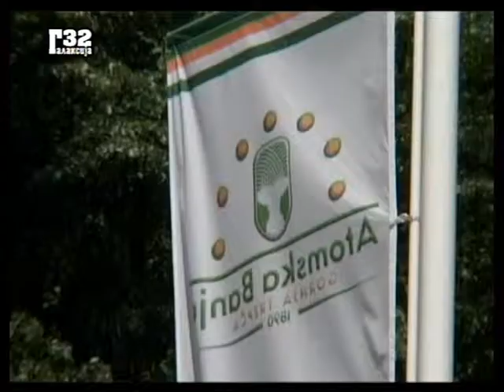gosti Atomske Banje 3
u Atomskoj Banji u 2009. godini boravilo je oko 11.500 gostiju, što je 18 odsto više nego prethodne godine, a od tog broja oko 1.200 ih je bilo iz drugih zemalja, najviše iz Skandinavije, kao i sa Novog Zelanda, Australije, Kanade i Amerike.